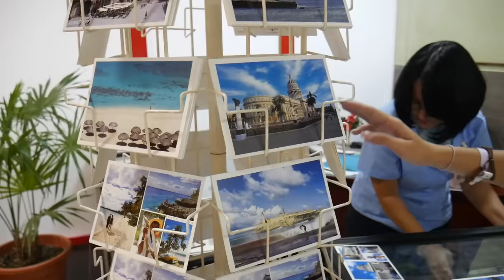VLOGMAS : MÓJ NARZECZONY! OSTATNI DZIEŃ NA KUBIE!🌴|Andziaks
✿ Przeczytaj mnie ✿